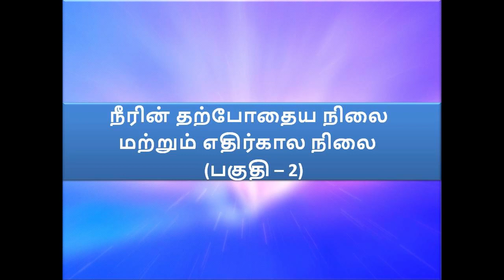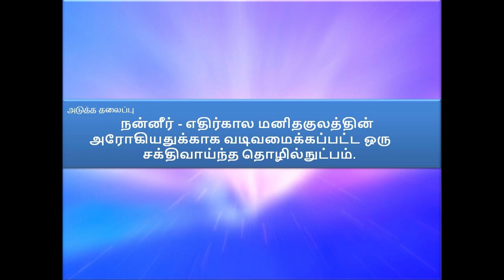The Present and Future of water. – Part 2 / C K Nandagopalan